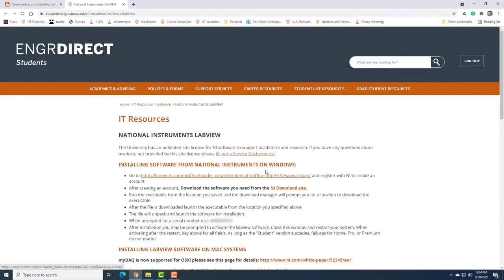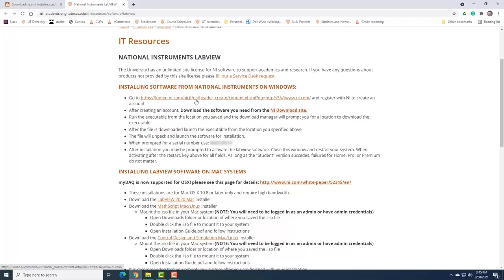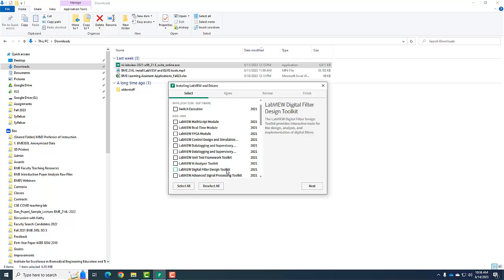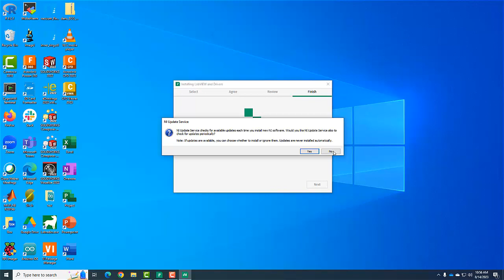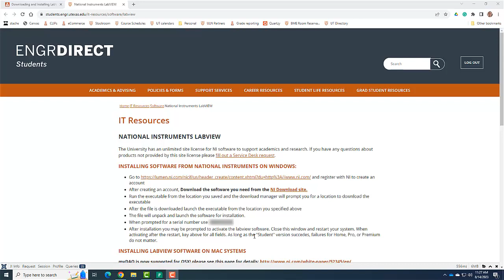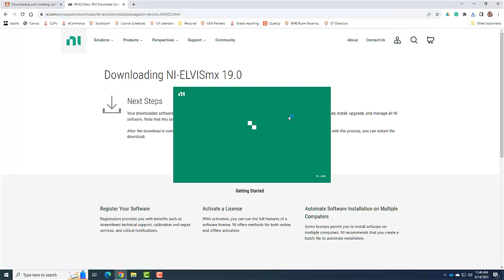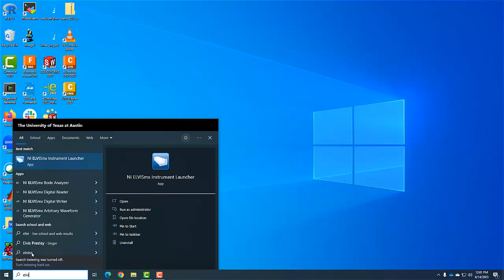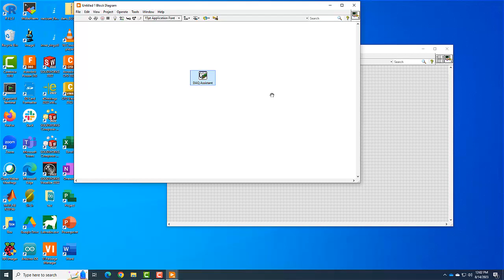BME 214L Install LabVIEW and ELVIS tools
For UT Austin BME students to install required software.  Must install on Windows, not Mac.